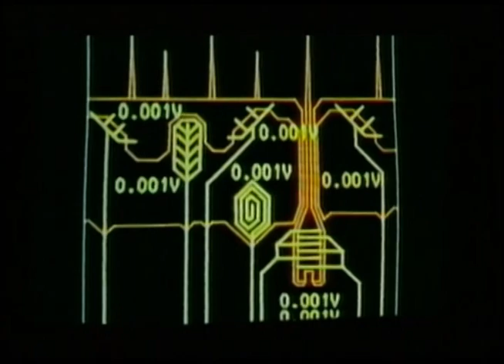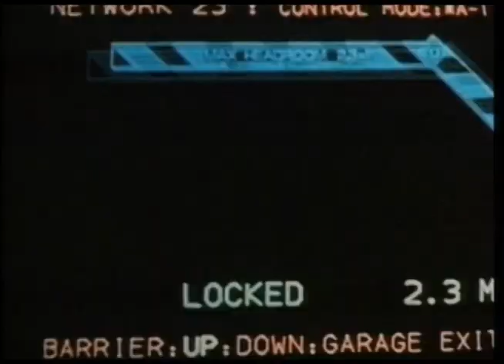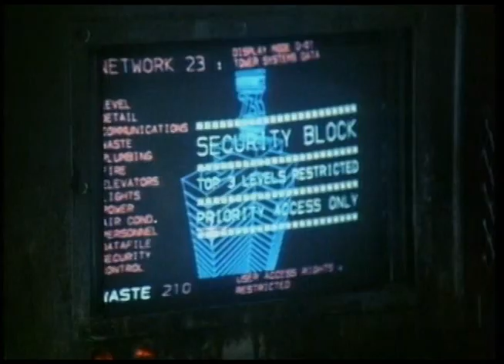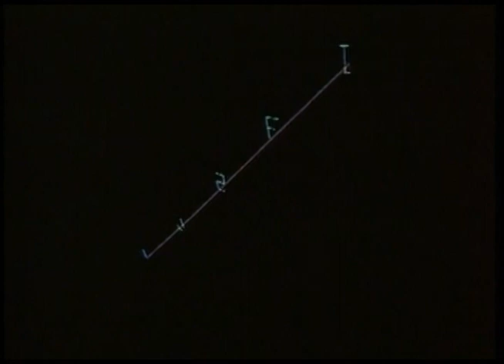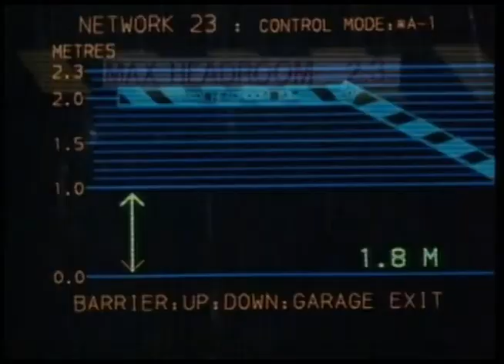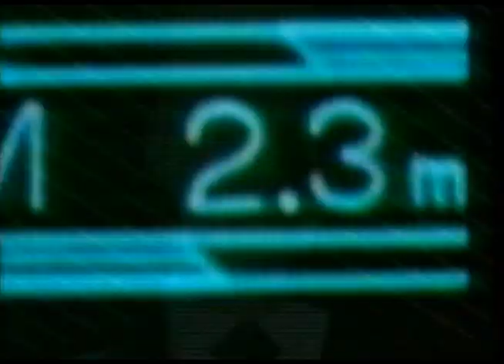PolyDROID - Enhance 224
PolyDROID
'Enhance 224'
From the album 'Machines of Pure and Loving Grace', available now on band camp from Cold Beats Records.

Video Tribute to - Max Headroom: 20 minutes into the future.